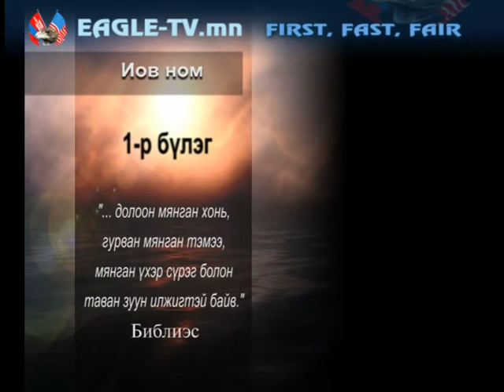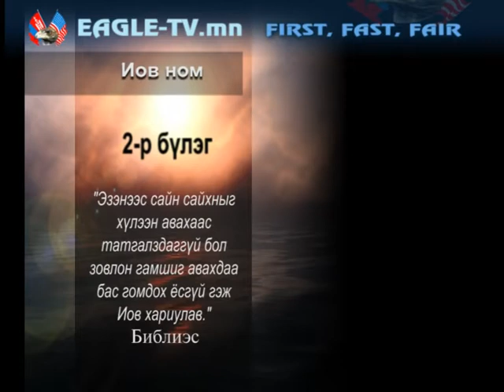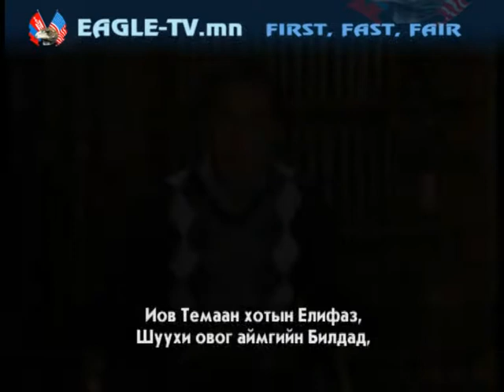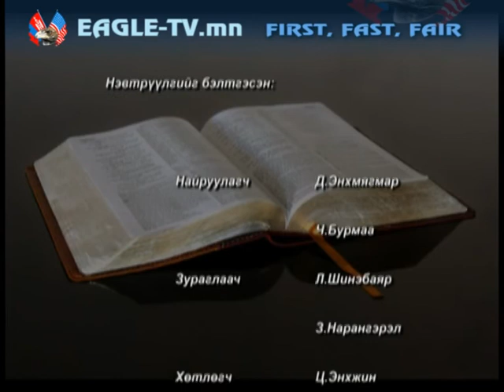Библи юу өгүүлдэг вэ 184 Иов 1-2-р бүлэг.mpg